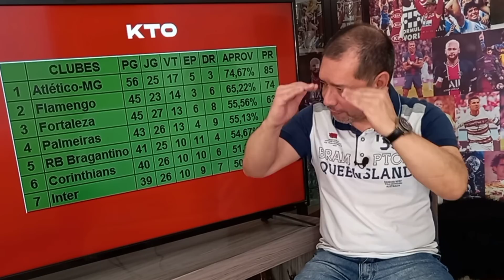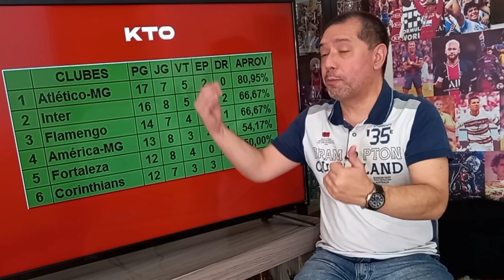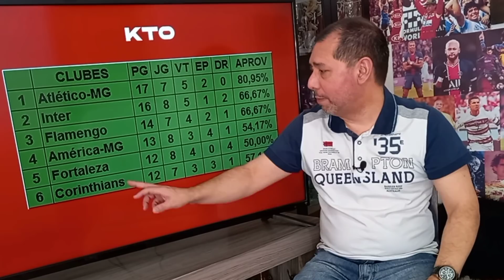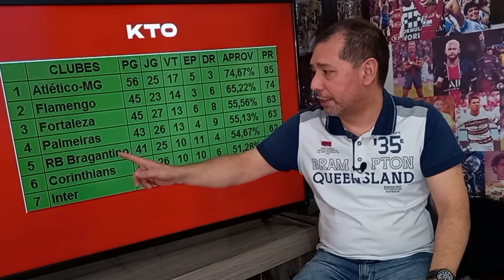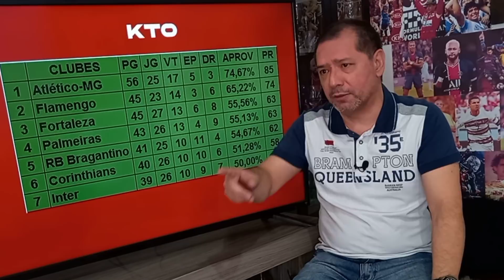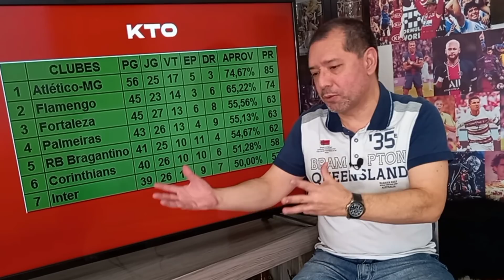Inter perde para o Palmeiras e conta com Aguirre